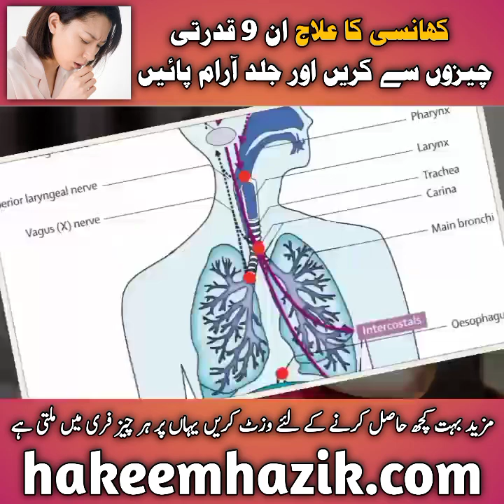Treat cough with these 9 natural remedies and get relief soon | 9 قدرتی چیزوں سے کھانسی کا علاج